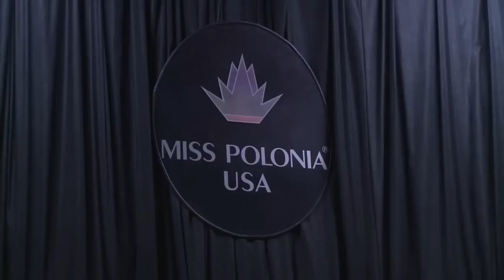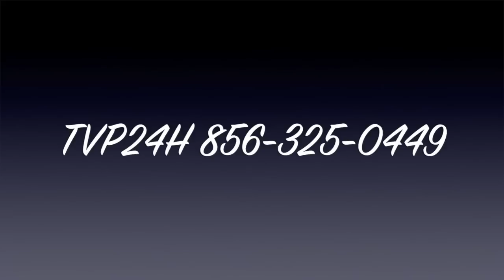Miss Polonia USA 2015 HD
Wybory Miss Polonia USA 2015